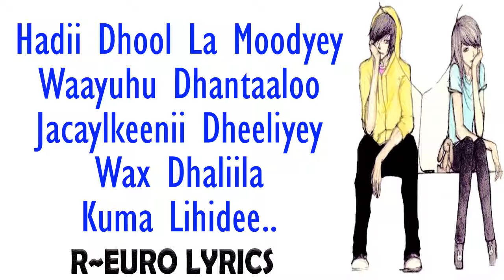Status_WhatsApp_Lyrics_2019